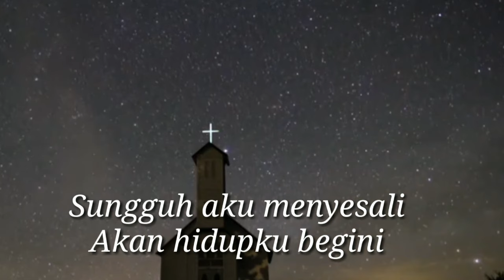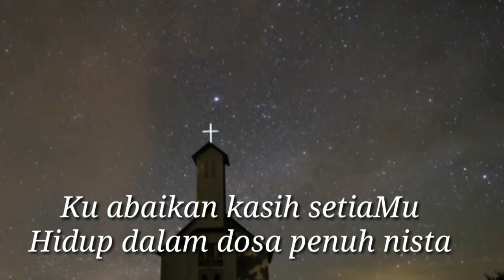SAPAAN TEDUH KLASIS JAKARTA KALIMANTAN #1202 SABTU 16 MARET 2024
Dibawakan oleh : Pdt. YOHANA GINTING

MULTIMEDIA GBKP KLASIS JAKARTA-KALIMANTAN 2024
sapaan teduh,
klasis jakarta kalimantan,
renungan pagi,
renungan kristen,
gbkp,
pendeta gbkp,